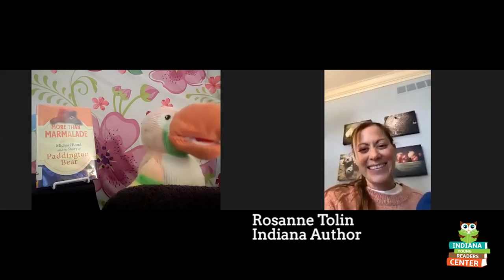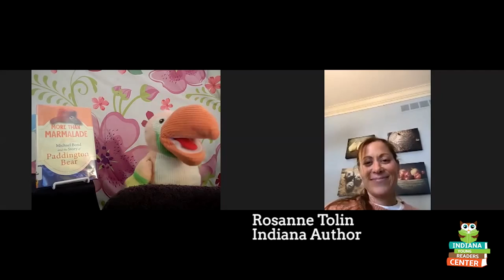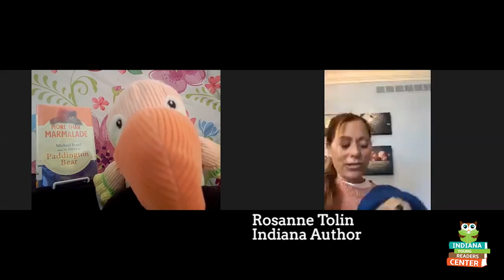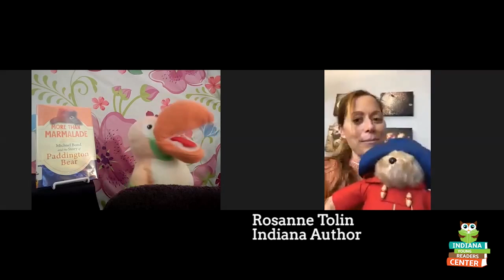Toucan Tuesdays with Rosanne Tolin!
Sammy the Interviewing Toucan from Indiana is excited to come out of retirement to talk to Indiana writers and illustrators about their books, their work, and their experiences with the COVID-19 pandemic.

Today's guest is Rosanne Tolin, author of: MORE THAN MARMALADE: MICHAEL BOND AND THE STORY OF PADDINGTON BEAR. You can learn more about Rosanne at her This interview was recorded on 10/6/2020.

If you are a writer or illustrator with Indiana ties and you'd like to be interviewed by Sammy, please reach out to the Indiana Center for the Book!